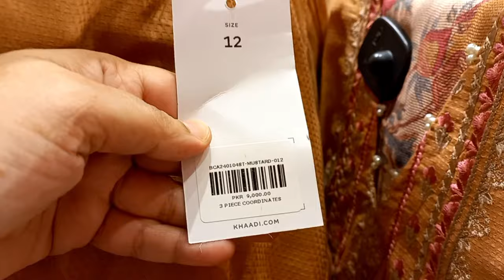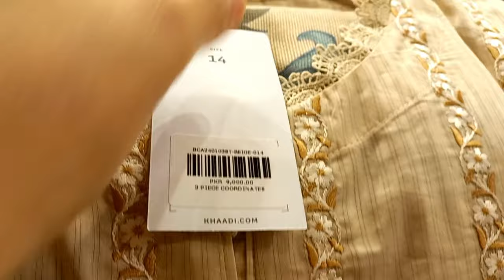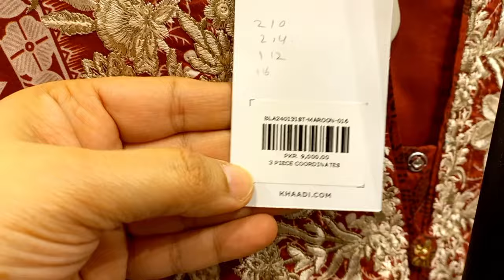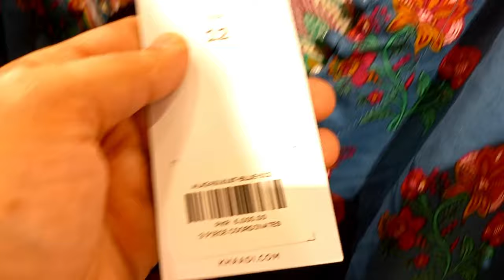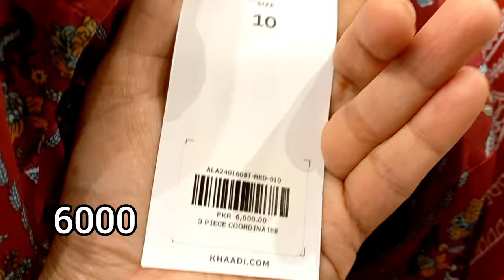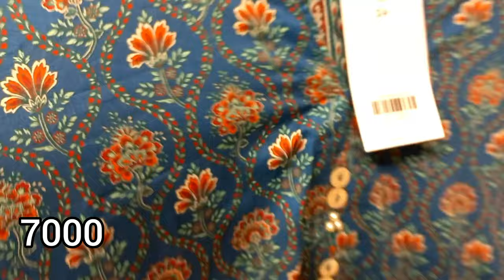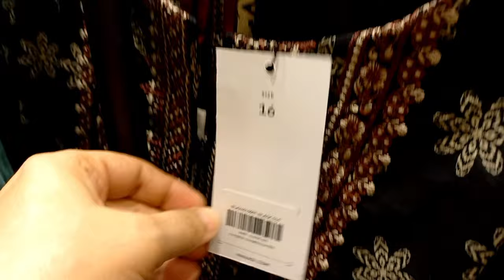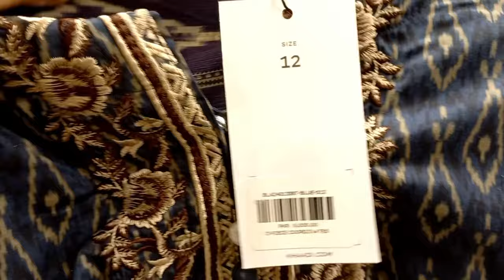Khaadi Ready To Wear Eid Collection | Khaadi Festive Edits 2024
khaadi festive eid collection
khaadi khaas luxury pret collection 2024
khaadi pret collection
khaadi sale
khaadi sale on new arrivals
khaadi sale alerts
khaadi factory outlet lahore
khaadi online sale
khaadi pakistan
khaadi dress stitching and cutting
khaadi
khaadi New collection 2023
khaadi khaddar collection
khaddar suit
khaadi wear yourself
sale
khaadi New lawn collection
khaasi Spring Collection 2024
khaadi khaas collection 2024
khaadi luxury 2024
khaadi New pret collection 2024
khaadi fabrics 2024
khaadi unstitched 2024
khaadi tailored for you 2024
khaadi stitched lawn collection 2024
khaadi fabric for you
khaadi fabrics tailored for you 2024
khaadi new casual collection
khaadi New spring summer collection 2024
khaadi Ramadan collection 2024
khaadi ramzan collection
khaadi ready to wear eid collection
khaadi eid vlogs
khaadi eid shopping haul
khaadi festive edit
eid 2024
the A Team shopping vlogs